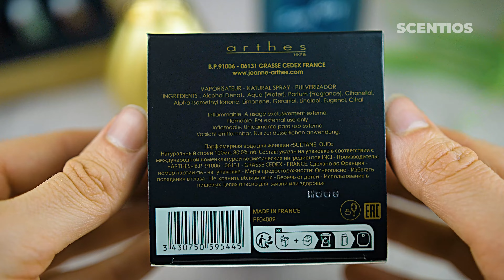Sultane Oud & Sexy Boy - Jeanne Arthes Unboxing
ASMR unboxing Jeanne Arthes "Sultane Oud" and "Sexy Boy".

Both are 100ml versions. Very cheap perfumes, Sultane Oud is actually for women but I love it so much I just wear it anyway.